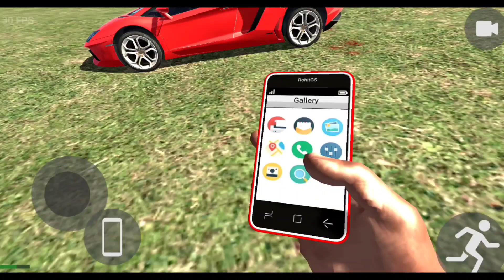INDIAN BIKE DRIVING 3D - Gameplay Lamborghini cheat code 🔥🔥 New Lamborghini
Indian bike driving 3D Lamborghini cheat codes
New  Lamborghini car in Indian bike driving 3D game
Indian bike driving 3D all car number
Lamborghini number